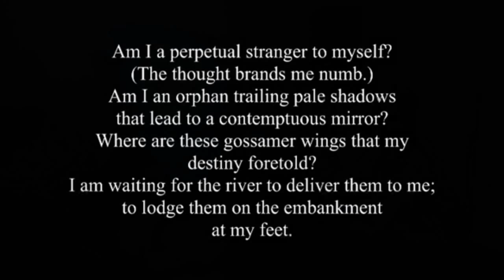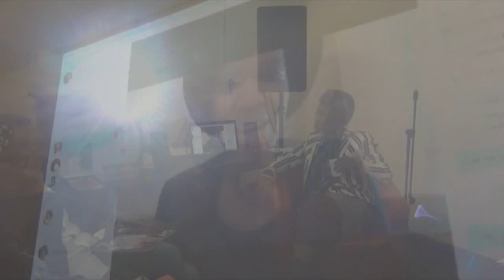SEX TALK II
LGBTQAI